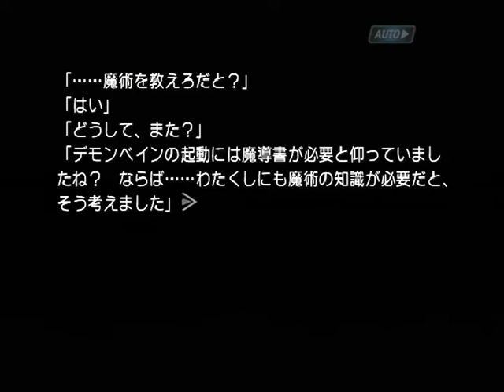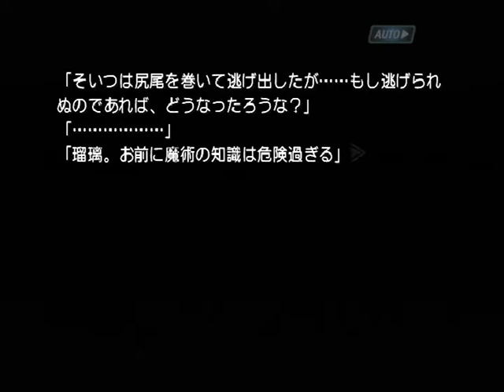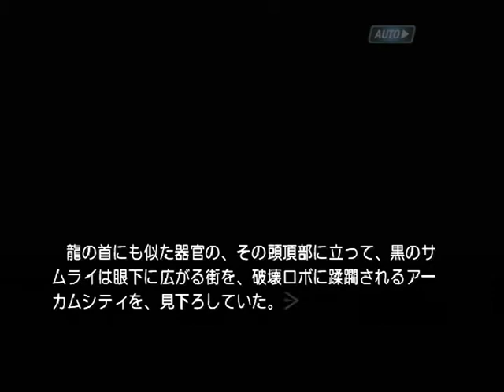【PS2】機神咆吼デモンベイン ベストエンド Part４１ 瑠璃編 ～汝、何を企んでおる？ 【スタートオンゲームズ】【スタゲー】【JAPAGE】